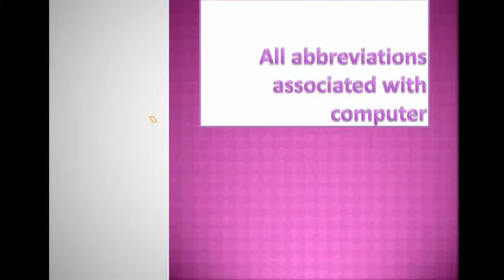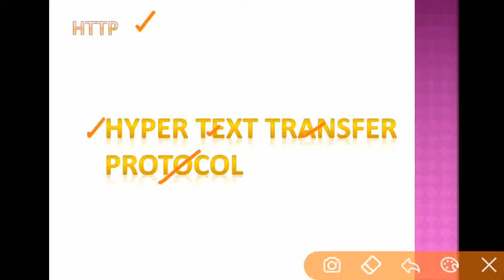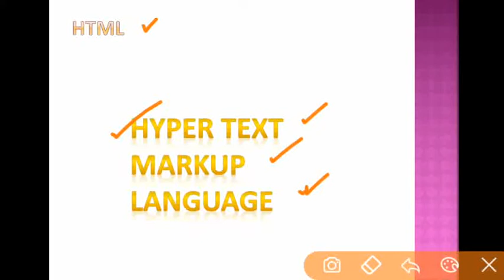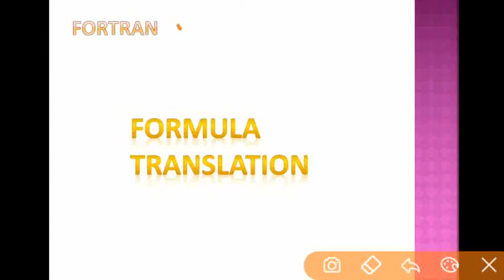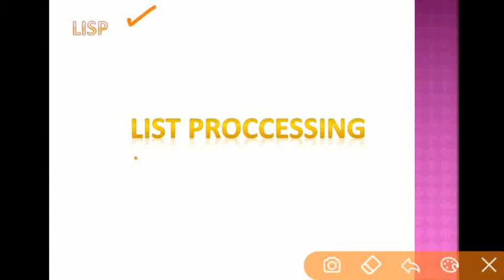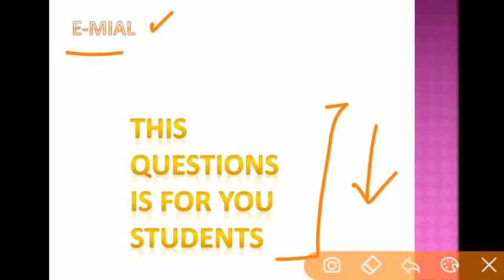Haryana Region Clerk Exam - Computer Full Forms of All Previous Year Questions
Knowledge hub community
'Thank you students for watching